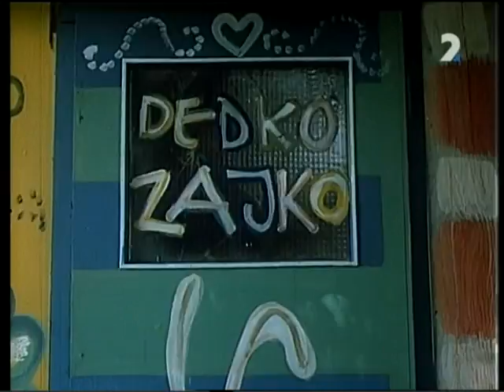JEDNO MALÉ SÍDLISKO (SERIÁL) - KROMĚŘÍŽ 1978 - 6. díl DÍLNA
0:50 co je v pozadí rozestavěné?
2:30 rozestavěné rodinné domky na Obvodové ulici + železářství
15:00 rozestavěná škola OSKOL
Vzpomínáte na kopce hlíny místo parkoviště Kaufland?

Jinak zde vidíme poštu, samošku, ulice SPÁČILOVA, ÚPRKOVA, DENKOVA, MÁNESOVA a další